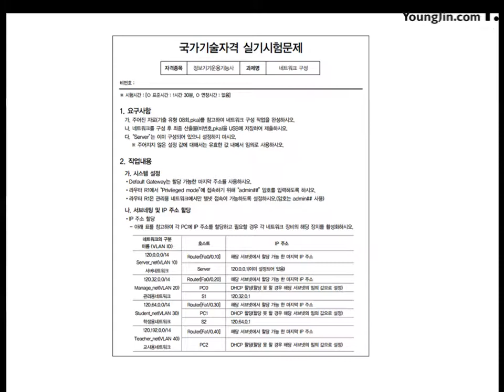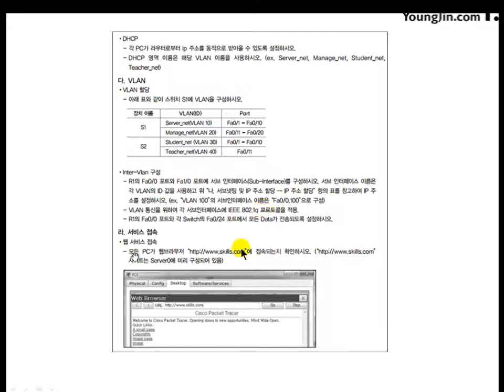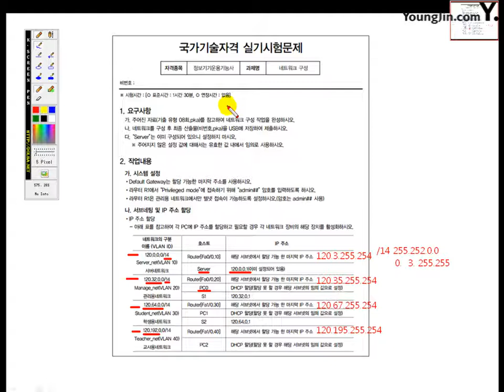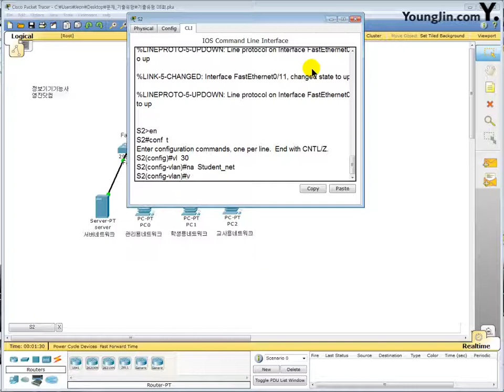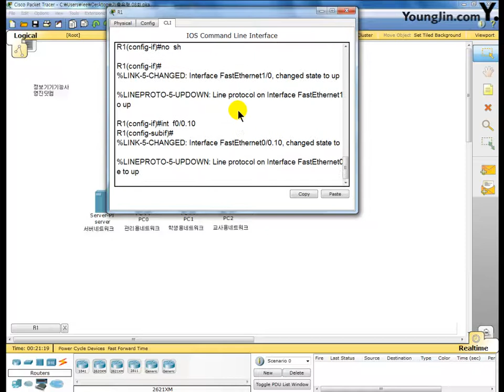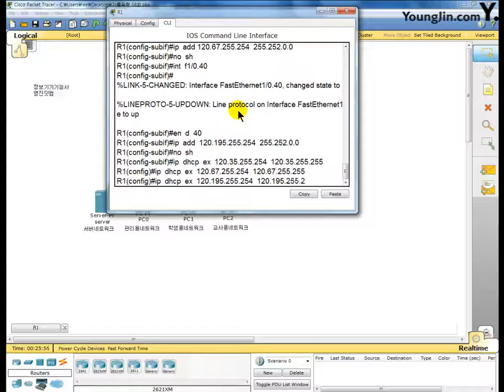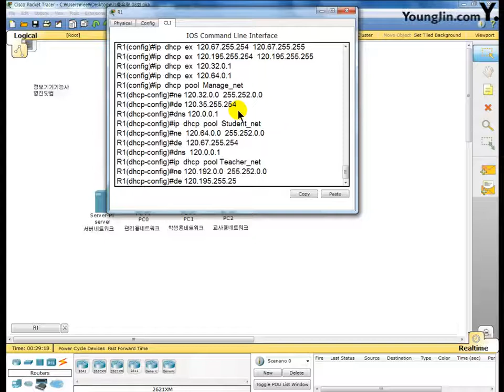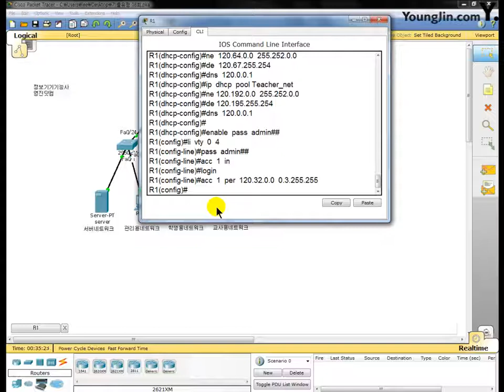[정보기기운용기능사 실기] part2 기출유형문제8